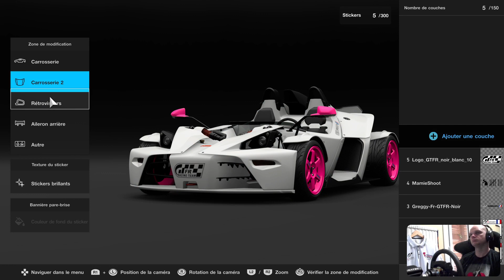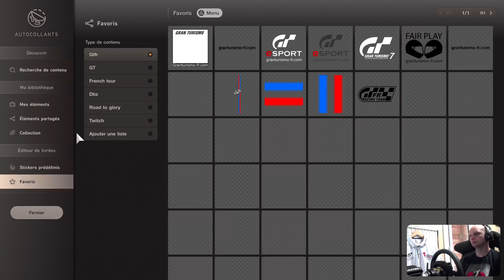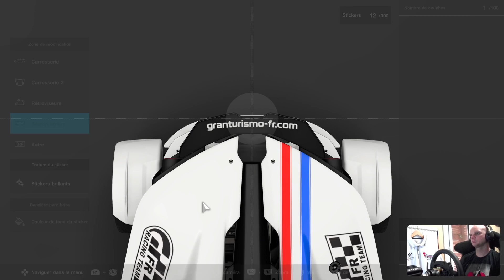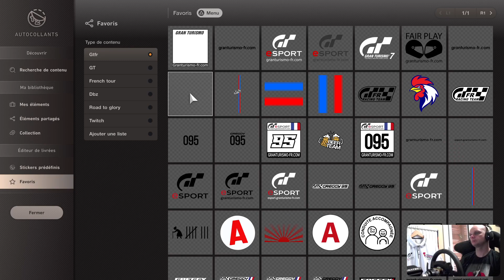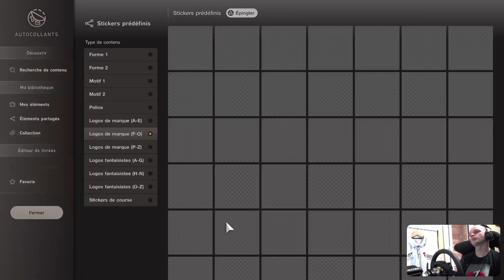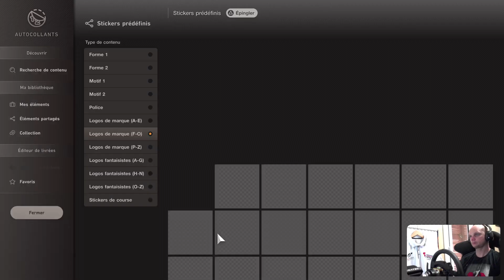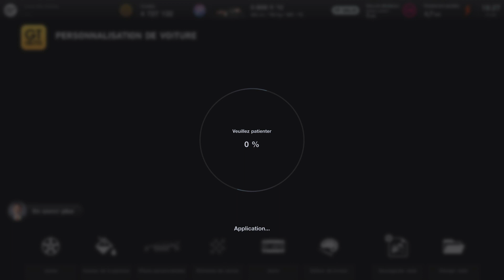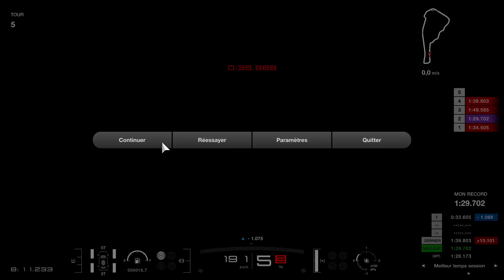Lap Time Challenge | KTM X-Bow / Road Atlanta + Vr2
GranTursimo7 VR2
Lap Time Challenge
KTM X-Bow